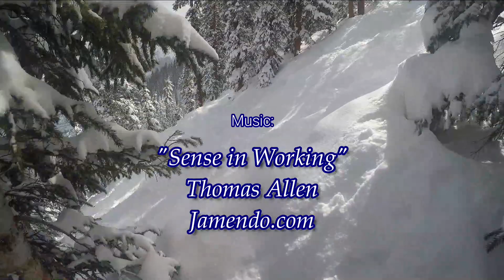Snow Day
Video #3 with the new editing software.
Having fun with older footage, this one was from May of 2018 at A-Basin in Colorado.